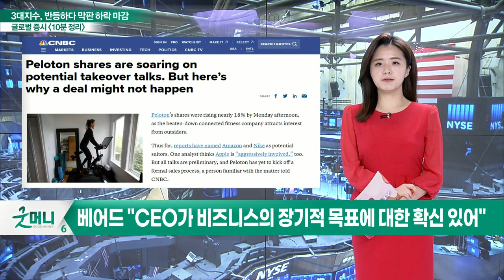3대 지수 혼조 마감 / WTI, 상승 추세 멈추며 91달러 대 '숨 고르기' 중_글로벌 마감 증시 (20220208)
- 프론티어-스피릿 에어라인스 합병… 미국 5위 항공사 탄생
- CNBC "아마존·나이키의 '펠로톤' 인수 일어나지 않을 것"
- 베어드 "CEO가 비즈니스의 장기적 목표에 대한 확신 있어"
- 타이슨푸드, 육류 가격 상승에 덩달아 이익 개선… 주가↑
- 타이슨푸드 CEO "곡물가격은 계속해서 상승"
- 포드, 반도체 부족으로 생산 축소 예정… 우려↑
- 니드험 "넷플릭스 정상 궤도에 오르기 위해 변화 필요"
- 니드험 "지금 이대로 가면 자체 매각까지 고려"

- 3대 지수 혼조 마감
- WTI, 상승 추세 멈추며 91달러 대 '숨 고르기' 중
- 달러인덱스, 95달러 선 바닥 지지 중
- 고용 상승에 더해 '대퇴직'이라는 말 나올 정도로 노동력 부족 현상 발생 → 증시 영향 줄 듯
- 여전히 강한 물가상승률·고용으로 추후 금리 급등 예상 늘어나
- 약세장 진입하며 익숙해진 투자자, 포트폴리오 조정 끝낸 상황

- 기업 생산성 유지 위한 공장 자동화·로봇 관련주, 움직임 커질 것으로 예상
- 국회 산자위, 방역지원금 상향
- 소비 관련주 움직임 주목
- 낙폭 줄이고 반등 들어갈 준비, 순환매 장세 전망